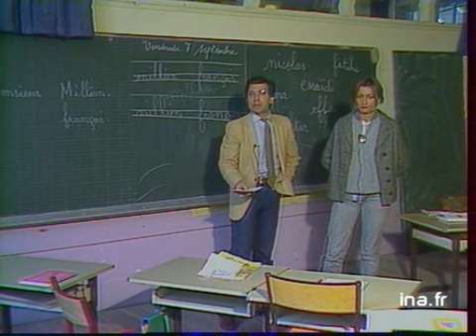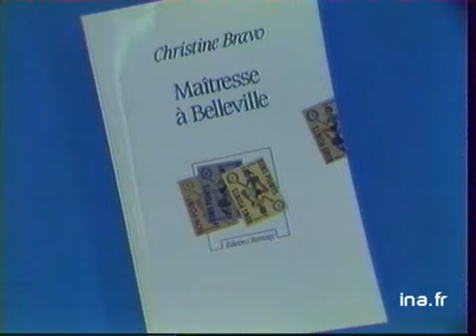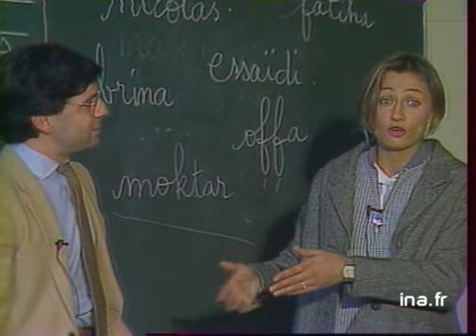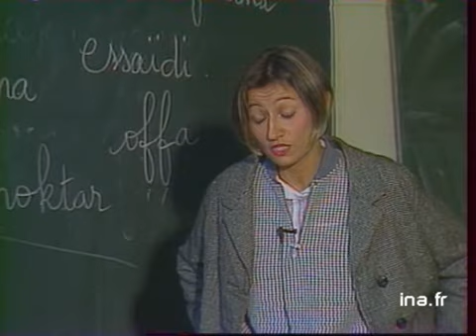1984 : La rentrée des classes de Christine Bravo | Archive INA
07 septembre 1984
Christine BRAVO, journaliste et ex-institutrice, revient dans l'école où elle enseignait dans le quartier de Belleville à Paris. Elle commente les images de la rentrée des classes. Puis, aux côtés d'Alain AMMAR, depuis une salle de classe, elle parle de son expérience d'institutrice, de l'enrichissement personnel qu'elle a tiré de la présence d'enfants d'immigrés, et du récit qu'elle en a fait dans son livre "Maîtresse à Belleville". Il s'agit du premier passage à la télévision de Christine BRAVO.